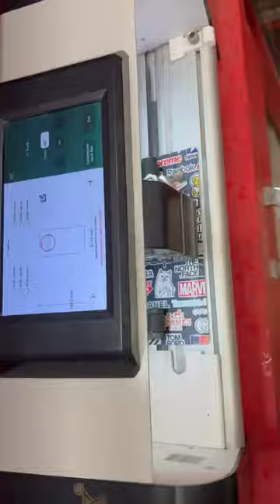Brand bomb Mobile Skin